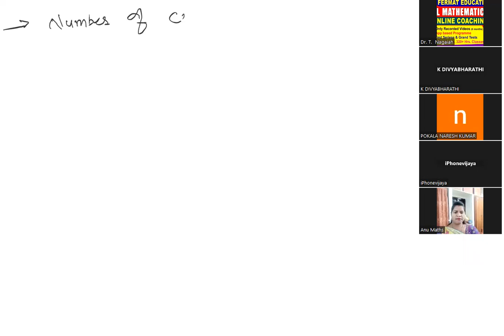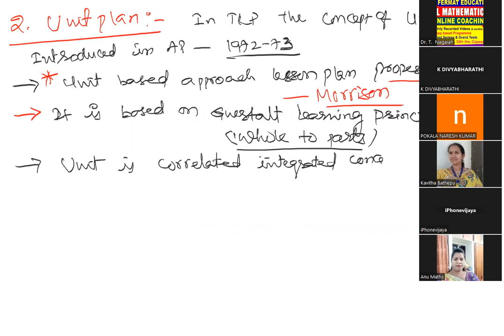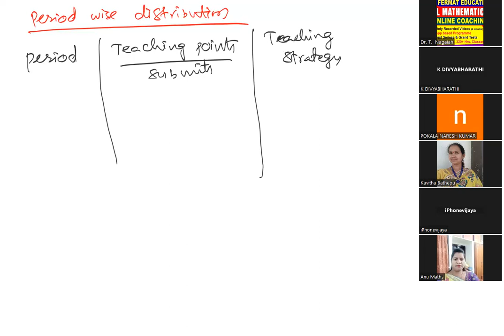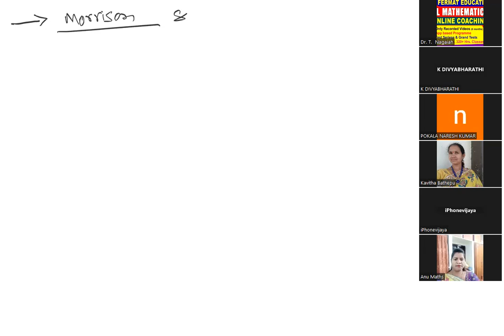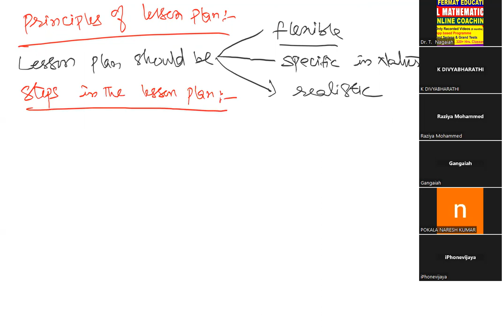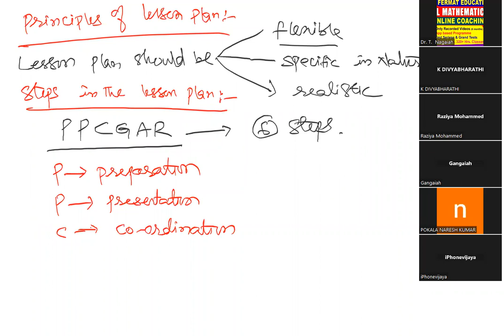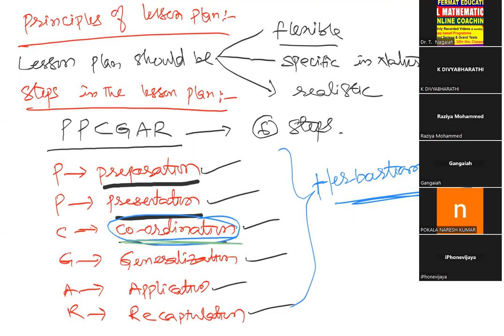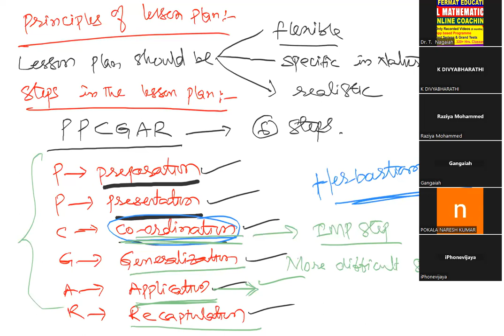GURUKUL JL|PGT&TGT-2023||PEDAGOGY-29|GURUKULA PGT,TGT MATHEMATICS|MATHS METHODOLOGY|SEE TESTS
DIRECTOR
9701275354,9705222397